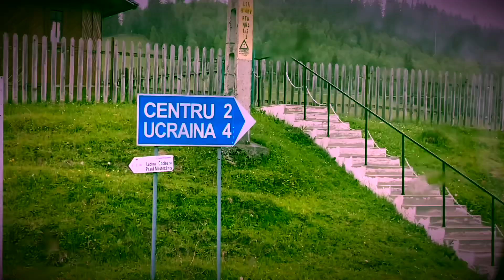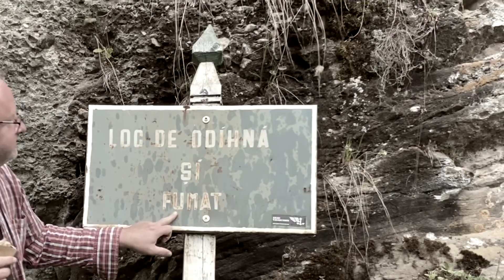Bucovina Dub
Pfingsten verbringt man (in Rumänien) im Kloster. Oder noch besser: in den Moldauklöstern. Wir sind in die Bucovina gefahren, weil dort angeblich die Schönsten stehen sollen…